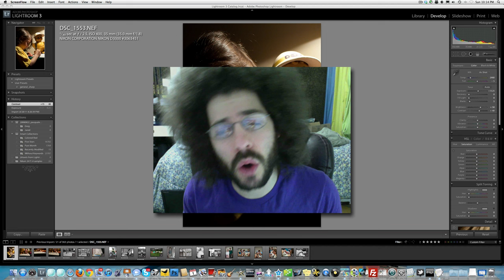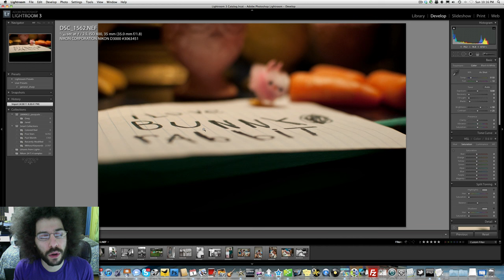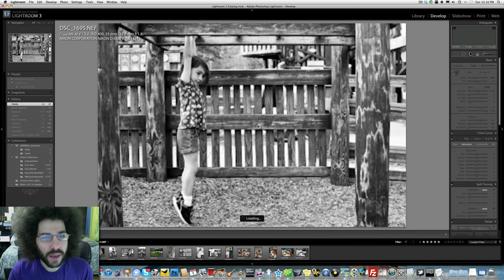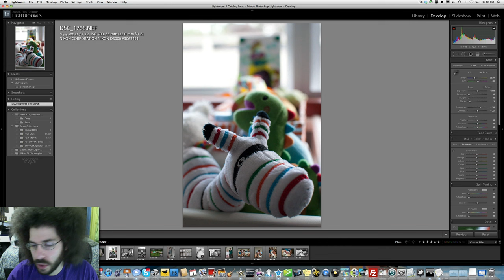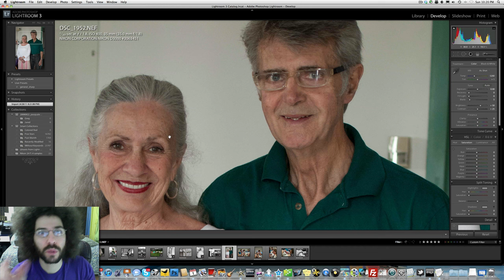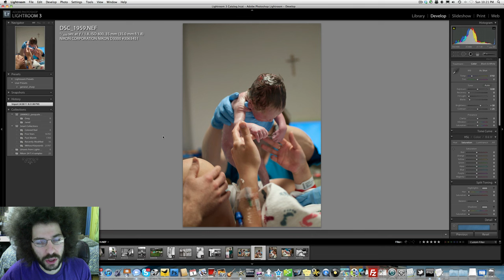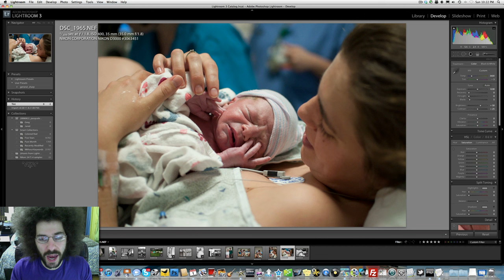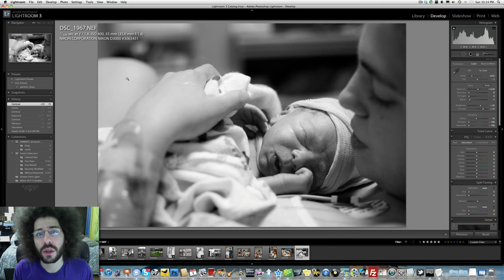Seeing and Feeling the Image - Photography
My good friend Taylor has always had the eye for capturing great images with her film camera.  I would always see the pictures she was capturing and know she just was a natural.  Up until last week when I gave her the D3000 and 35 1.8 she had never used a DSLR before.